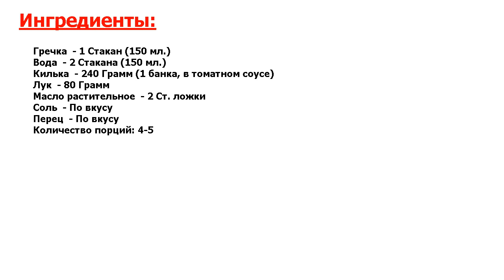★СЕНСАЦИОННОЕ БЛЮДО-★ ГРЕЧКА С КИЛЬКОЙ В ТОМАТНОМ СОУСЕ ★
★Сверхвкусно, попробуйте● Один из бюджетных, простых и вкусных вариантов блюд из каш на каждый день — гречка с килькой в томатном соусе● Готовое блюдо получается необычным, но очень вкусным, сочетание кильки и гречки отменное●